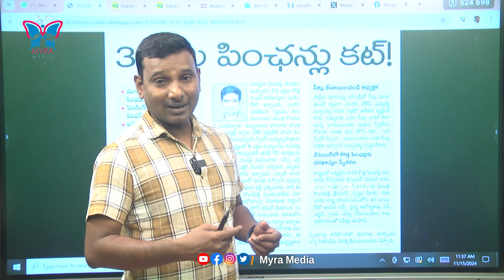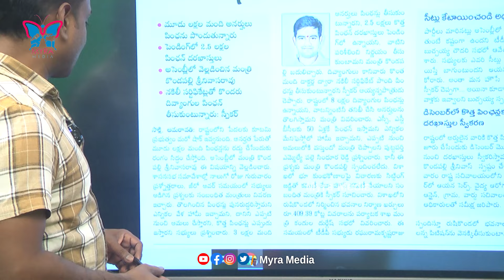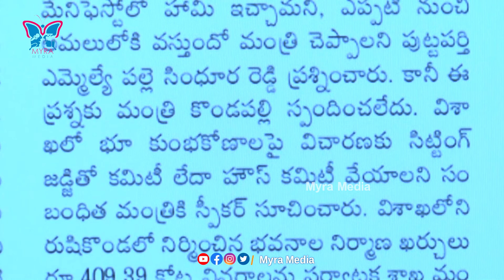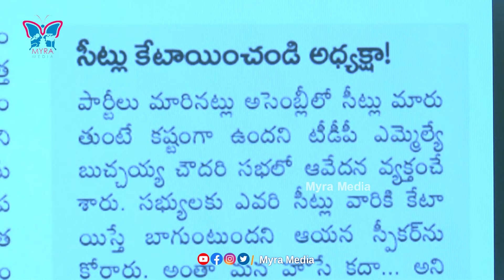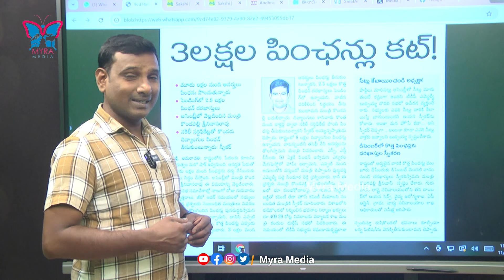హమ్మయ్య సాయిరాం.. 3 లక్షల పెన్షన్లు కట్...! KVR Analysis About Ap Pensions Scam By TDP Govt | CBN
Watch :: హమ్మయ్య సాయిరాం.. 3 లక్షల పెన్షన్లు కట్...! KVR Analysis About Ap Pensions Scam By TDP Govt | CBN | @MyraMedia